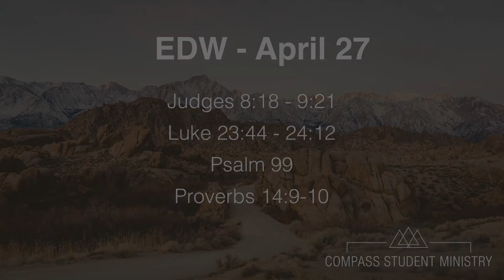Every Day in the Word - April 27 (CSM)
Scripture:
Judges 8:18 - 9:21 (0:16)
Luke 23:44 - 24:12 (3:22)
Psalm 99 (4:46)
Proverbs 14:9-10 (5:40)